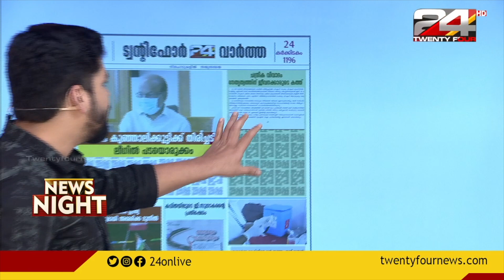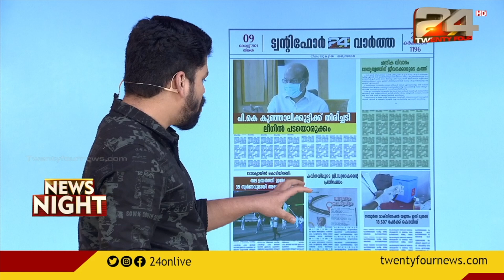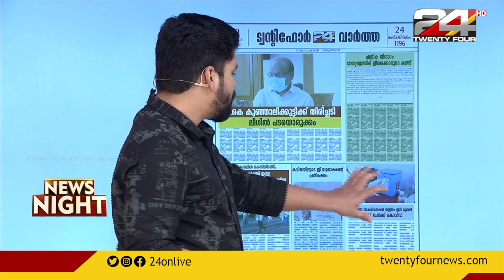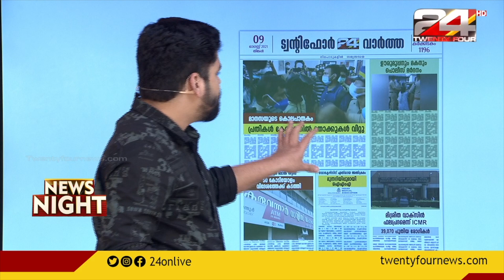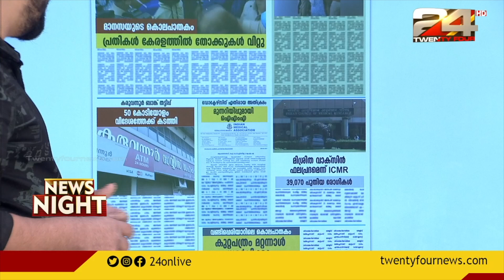24 വാർത്തകൾ, നാളത്തെ പത്രം | Digital News Paper | 08 August 2021